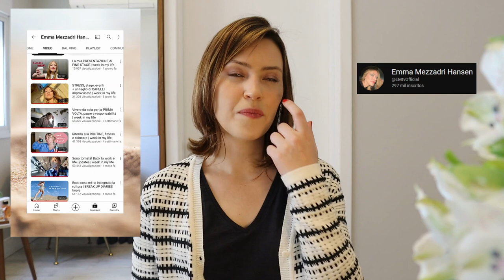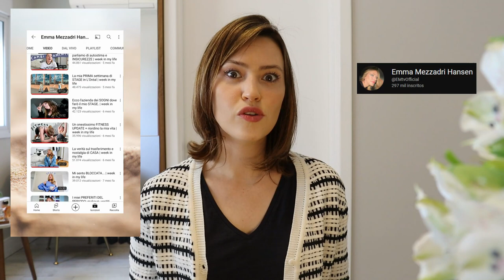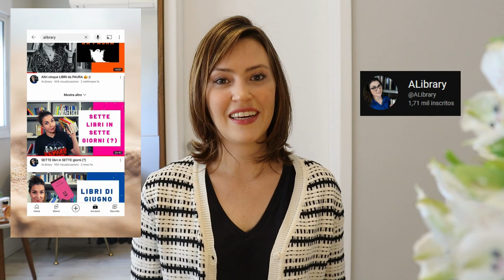Vi Consiglio 10 Canali Youtube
Ciao, amici! Oggi vi consiglio 10 canali Youtube che seguo con grande piacere. Sono di diversa varietà e spero che siano utili per migliorare la vostra conoscenza dell’italiano parlato.

00:00 Introduzione
01:38 Aviazione
03:27 Viaggi
04:46 Piante
05:33 Vita da studente / vlog
07:18 Libri
09:09 Conclusione

Fatemi sapere cosa ne pensate e non esitate a lasciare i vostri consigli qui sotto nei commenti! A presto :-)